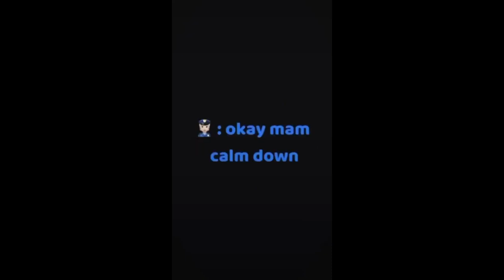Carry Minati Driving Tractor | Amazing Modified Tractor